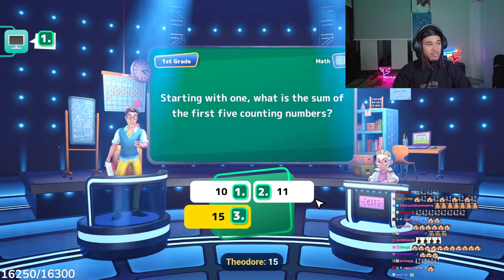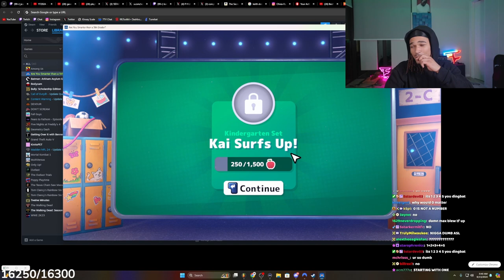Plaqueboymax Plays Are You Smarter Than A 5th Grader?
In this Video, Plaqueboymax Plays Are You Smarter Than A 5th Grader.

Instagram: plaqueboymax, plaqueboyclipsss (my ig)

Plaqueboymax June 11 2024 Stream
Plaqueboymax June 12 2024 Stream
Plaqueboymax Reacts To
Plaqueboymax Plays
(plaqueboymax - " . " Twitch Stream)